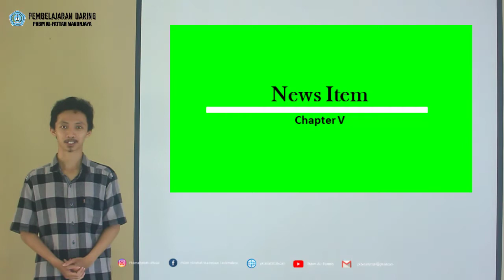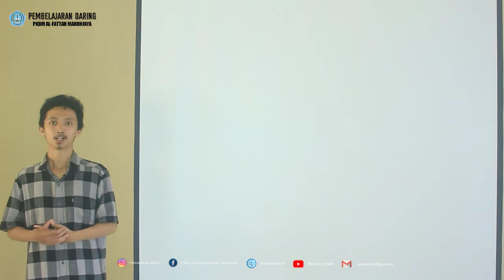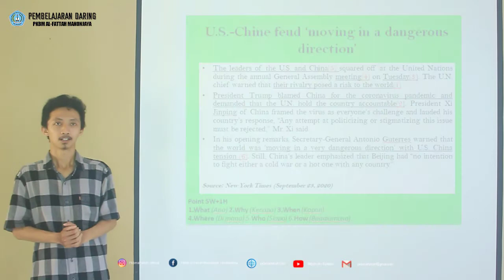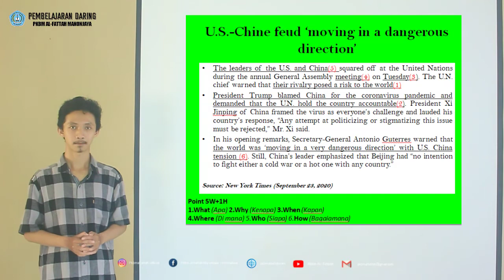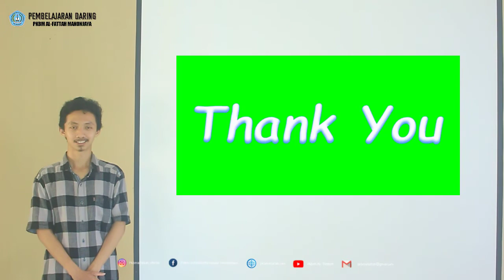BAHASA INGGRIS KELAS 12 - BAB 5 NEWS ITEM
By : ALDI RIZAL ISNAENI, S.Pd